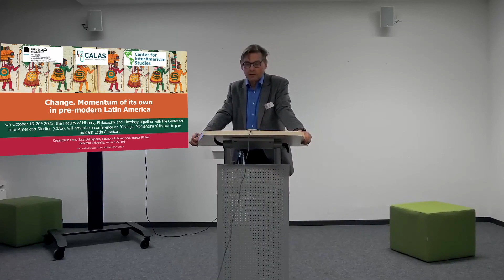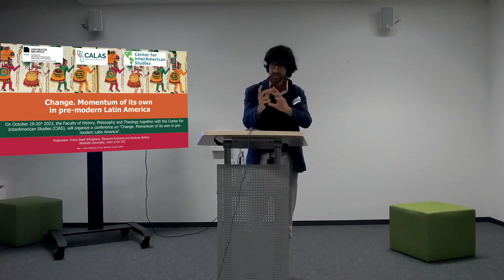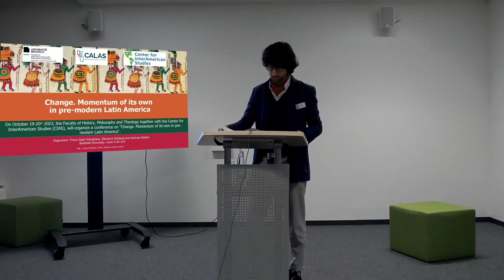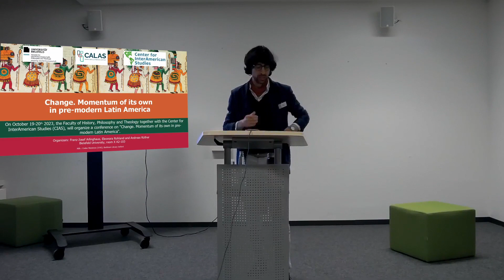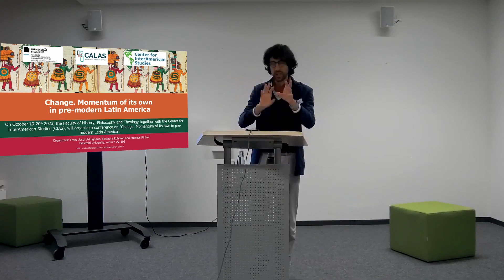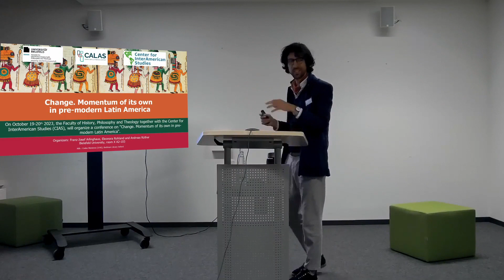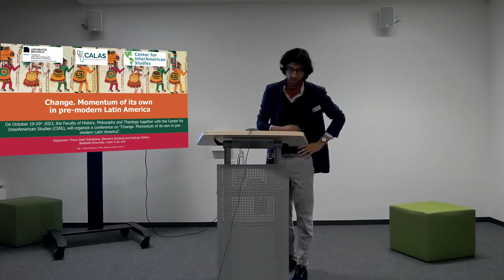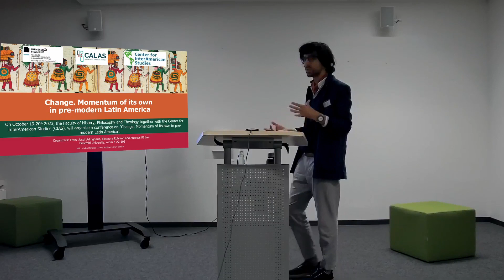Richard Herzog: Merits in Motion - The Tlaxcalan campaigns for privelege & influence in Mexico (1/2)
Lecture "Merits in Motion - The Tlaxcalan campaigns for priveleges and influence in Mexico" by Dr. Richard Herzog at the conference "Change. Momentum of its own in pre-modern Latin America" at the Faculty for History, Philosophy and Theology at Bielefeld University (Germany) together with the CIAS  and CALAS (also Bielefeld University) on October, 19th to 20th. The conference was organized by Prof. Dr. Franz-Josef Arlinghaus, Prof.'in Dr.'in Eleonora Rohland and Prof. Dr. Andreas Rüther (all Bielefeld University). Eleonora Rohland is professor of the History of the Interdependence of the Americas in the Pre-Modern Era (Verflechtungsgeschichte der Amerikas in der Vormoderne) at Bielefeld University.
Further information tthe goal of this conference can be found

Video team information:
Recording and directing: Nikita Malinovskii and Anna-Lea Krampe with support from Miriam Tölke and Moritz Schädler
editing: Nikita Malinovskii and Anna-Lea Krampe
Department of History, Faculty of History, Philosophy and Theology, Bielefeld University